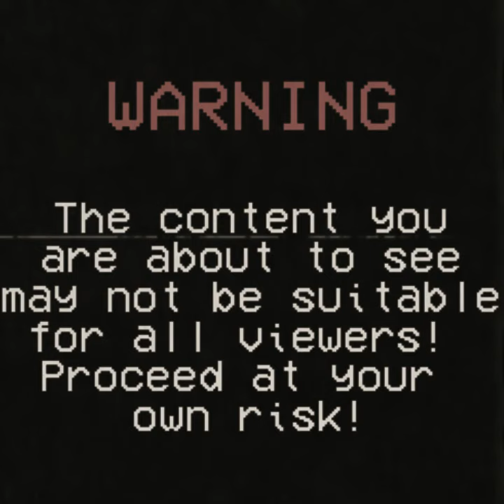Julian & Friends Short Film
It's been a while since I've actually posted progress on the full game of 98xx so here's a short film so ya'll aren't left in the dark! ;)